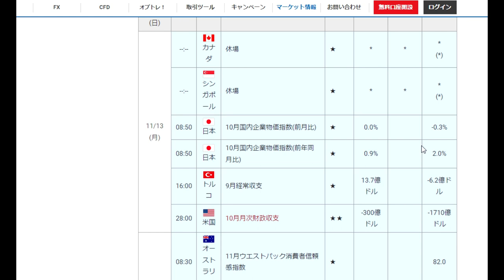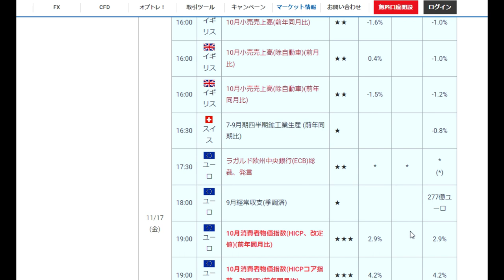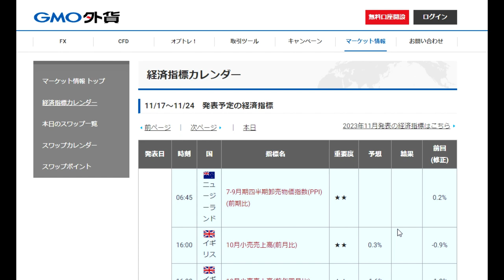【FX】第46週目（11月13日～17日）材料展望「月火・水木金」さらなる円安